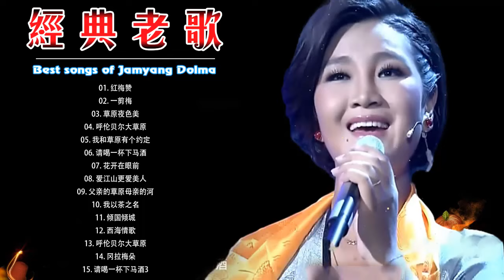女中音降央卓玛所有歌: 花开在眼前 / 爱江山更爱美人 / 呼伦贝尔大草原 / 父亲的草原母亲的河 - Tibetan Chinese old songs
© 关注最伟大的歌曲！
❤ 请在社交网站上分享这个混音，让更多人听！
如果您喜欢，请不要忘记喜欢和分享混合！
如果您喜欢，请不要忘记提交，喜欢和分享我的视频！祝你今天愉快！

♫ 所有最新视频，有史以来最好的台湾怀旧歌曲列表 ☞